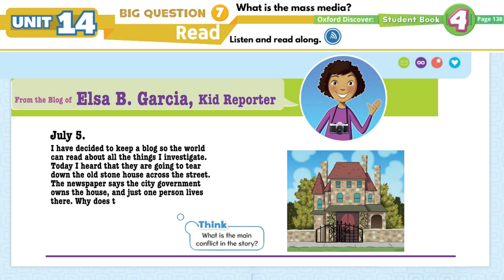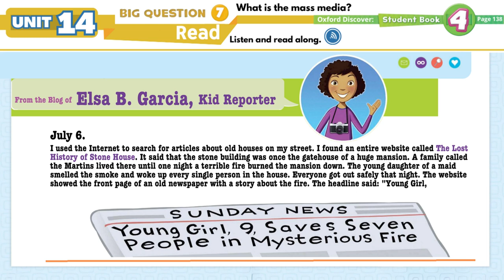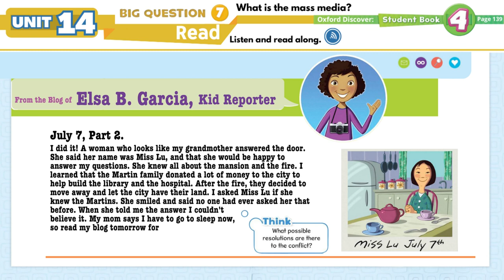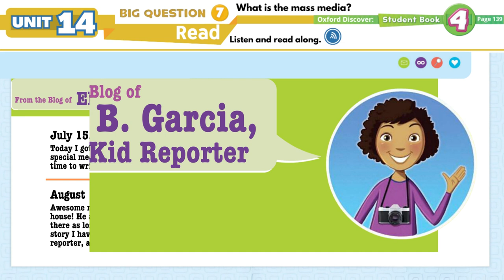Oxford Discover 4 | Unit 14 | Read along | From the Blog of Elsa B. Garcia, Kid Reporter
Oxford Discover 4 | Big Question 7 | What is the mass media?

What is the mass media?

Part of: Oxford Discover - First Edition
Written by: Kathleen Kampa & Charles Vilina
Published by: Oxford University Press
Level: Student book 4
English Language Level: B1-B2

Chapters
00:00 - Intro
00:13 – Unit 14 | Read along | From the Blog of Elsa B. Garcia, Kid Reporter